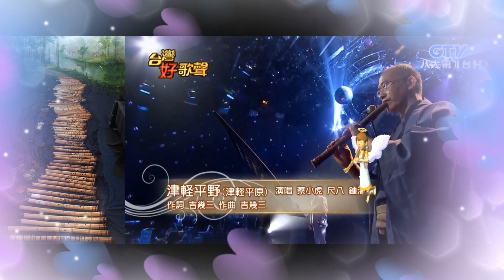醉歌/尺八~鍾治華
蟬噪林逾靜，
鳥鳴山更幽。
溪潺禪音出，
海潮見觀音。

風雨中的寧靜，
颱風的中心眼。
輪迴裡的車軸，
無常中的自性。
時時回歸你的中心!
不生不滅的中心!

一位真修行者如果懂得靜心之道，
他就會時時歸於生命的中心，
這個中心自始至終都如如不動的寧靜，
譬如颱風的外圍不管是如何的狂飆，
颱風的中心，颱風眼它是無風無雨。
譬如馬車的輪軸，無論輪子轉的多麼的快，
當下的輪軸是如如的不動，
這就是“如來”的奧祕，
本如其來，宇宙萬物皆從這個中心而來，
是一切生命存在的源頭，
這就是人人本具的「自性」，
無論這無常的世界是如何的喧囂吵雜與混亂，
時時「靜心」歸於你的「自性」，
「靜心」就是放鬆寧靜你的頭腦，
當頭腦不工作的時後，
讓你的僕人安靜下來，
頭腦就是你的僕人，
不要讓頭腦喧賓奪主，
你成了頭腦的奴隸，
任由頭腦的操控擺布，
打開火燒的一頁，煩也！
走入奴隸的囚牢，惱也！
煩惱就是人間無形的囚牢，

打開你的生命之書，
一頁一頁都像火在燒灼，煩也！
「惱」這個字，巛古同“川”，
在錯誤的認同下，被囚禁在一個框框裡，
念頭像川流奔騰，霎那不停，

拉瑪那．馬哈希說:
因為你沒有握住自性，心念便折磨你；你看的世界滿是懷疑以及對未來的焦慮。

沒有過去和將來，只有當下。

昨日，當你經歷它時，就是在當下；明日，當你經歷它時，也是在當下。

因此，經歷只在當下發生。除經歷之外，再沒有什麽東西存在。

甚至當下只是想像出來，因為對時間的感覺純粹是心理上的。

了悟包括除去自身並未了悟的錯誤觀念。

痛苦或者愉快的感覺是過去行為的結果，與當下毫無關係，並互相交替著。

必須經常設法留在自性之中，不要偶爾地被痛苦或者愉快所動搖。

誰能以平常心看待痛苦或者愉快，誰就能享受獨處的快樂。

我們忘記了自性，想像身體或心智就是自性，
這錯誤的身份認同就是產生痛苦的根源。

它們可能會改變，但自性却保持不變。

時時回歸你生命的中心，
這個中心就是你靈魂的源頭，
是"當下"的輪軸，
輪迴裡的中心，
這個中心就是人人本具的"自性"，
又稱佛心、覺性、真如、神性、道. 造物主.

宋代：蘇軾的回歸也無風雨也無晴的中心，

三月七日，沙湖道中遇雨。雨具先去，同行皆狼狽，余獨不覺，已而遂晴，故作此詞。

莫聽穿林打葉聲，何妨吟嘯且徐行。竹杖芒鞋輕勝馬，誰怕？一蓑煙雨任平生。
料峭春風吹酒醒，微冷，山頭斜照卻相迎。回首向來蕭瑟處，歸去，也無風雨也無晴。

回歸你的中心誠如蘇軾的詩:
歸去，也無風雨也無晴。

心經云：「是諸法空相，不生不滅，不垢不淨，不增不減。」
依般若波羅蜜多故，心無罣礙；無罣礙故，無有恐怖，遠離顛倒夢想，究竟涅槃。

不生不滅，不垢不淨，不增不減是生命與靈魂的永恆中心
度一切苦厄，能除一切苦，真實不虛。

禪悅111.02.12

尺八:鍾治華
手機:0953_224_113)
/A1337